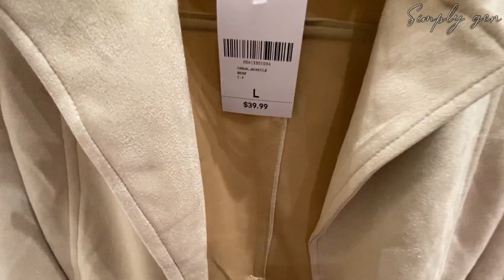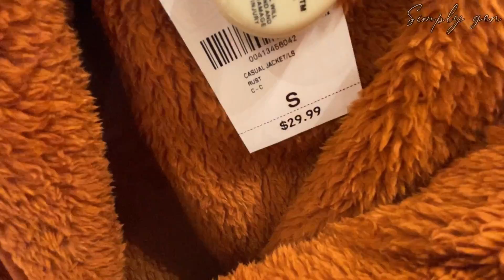FOREVER 21**FASHION FALL CLOTHING**NEW FINDS! SHOP WITH ME OCT 2020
Hello Everyone! Come Shop with me at Forever 21. New at Forever 21 Fall Clothing. So many cute Fashion fall  clothes that can be your outfit of the day. So excited to share this to you Prettiest.

Your support is greatly appreciated. Thank you so much guys.

○What next to watch?

○○○This Channel will Shop with me shopping, store walkthrough videos virtual shopping, browse and come shop with me anywhere and everywhere. I upload daily so we are up to date about new fashion, new trends, new items, what’s new in?, sale clearance, clearance discounts, seasonal décor like Christmas decor Halloween decor Fall decor Spring and Summer décor, new finds of home decor, glam decor, room décor and kitchenware decor. The Store i go a lot is Tjmaxx, Marshalls, Ross, Walmart,  Macy's, Jcpenney, H&M, Burlington, Home goods, Dollar tree, Five below and Target. I also love shopping in Malls and Outlets where i have variety of videos like Coach Outlet, Michael Kors Outlet, and Katespade. Luxury brands are also in my channel and fashion for less are more interesting to me.
I features Clothing, Shoes, designer purse, designer handbags, luxury handbags, High end Makeup, Drugstore makeup, Skincare, perfumes, Fine Jewelry joyéria and Fashion Jewelry, homedecor, room decor, kitchenware décor and all about fashion and décor i will share it here. I love shopping anywhere and everywhere it makes me happy and i hope it will do the same to you when u watching my video.Thank you so much.

○Musician:Jeff Kaale